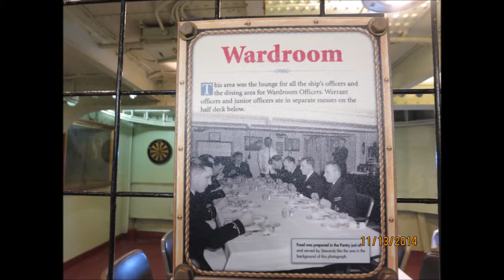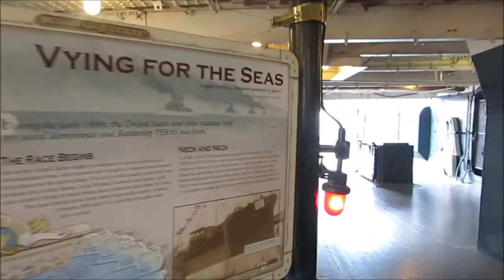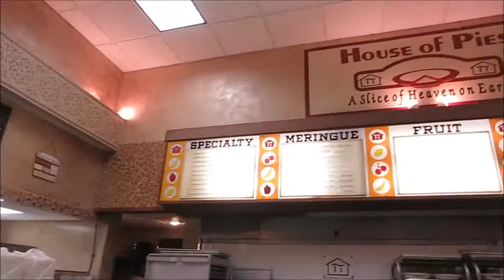Nov 13, 2014 Day 105(battleship fun)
enjoy another day.  The temple is something you can't take pics once in there.  I respected what they asked.  You did get some cool outside video of it.  If you ever go to TX I say go even if you are like me and don't agree with their beliefs, so if you are open go.